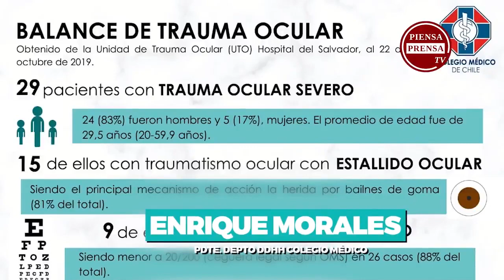Actividad artístico-cultural en apoyo al Pueblo Chileno - Uncuyo 1-11-19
Esta semana se realizó en la Universidad Nacional de Cuyo una actividad en apoyo a los reclamos del pueblo de Chile y en repudio a la represión estatal. Grupos culturales compartieron su música y obras y chilenes residentes en Mendoza explicaron y debatieron la crisis en su país. Gracias a la estudiante Victoria Soloa por la realización de este informe.